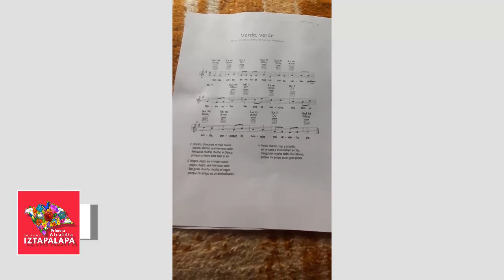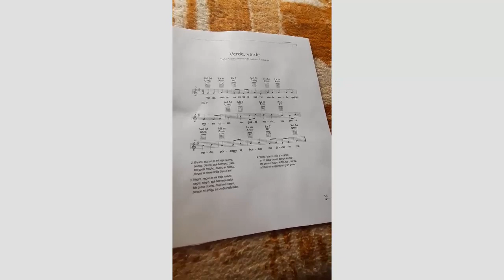Orquestas Comunitarias de Iztapalapa/ Orquesta Sinfónica/ Dafne Romero/ Plaza Cívica/ Clase 2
Clase 2 - Verde verde Full _________________________________________________